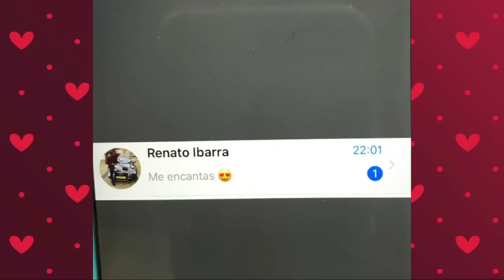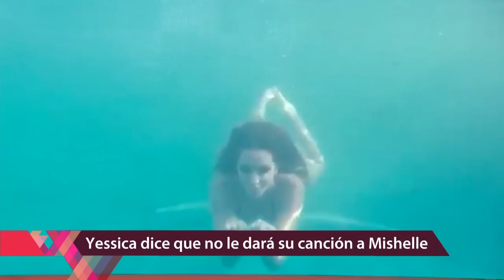Mishelle tiene portal DOBLE | Enamorándonos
Brandon y Axel compiten por una cita con Mishelle, pero Brandon gana la batalla y se va de cita con ella